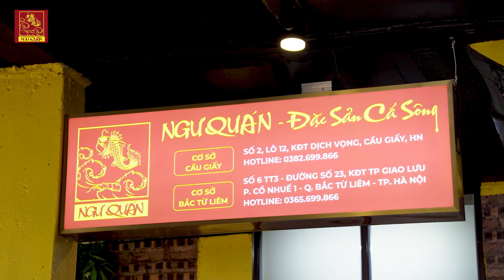Video Quảng Cáo Nhà Hàng Ngư Quán - 1995 MEDIA